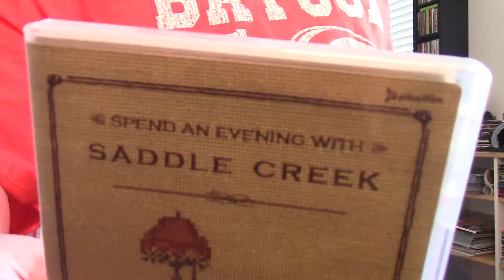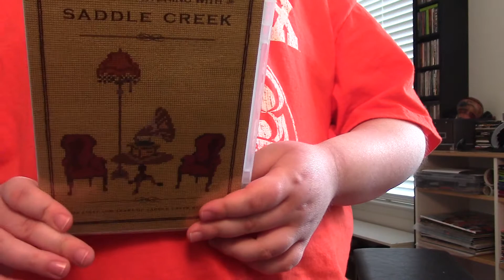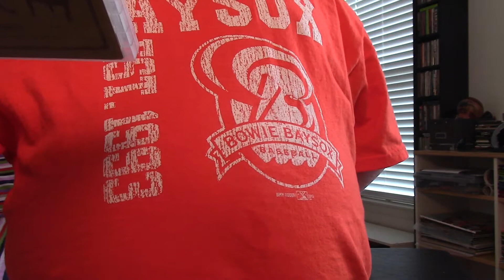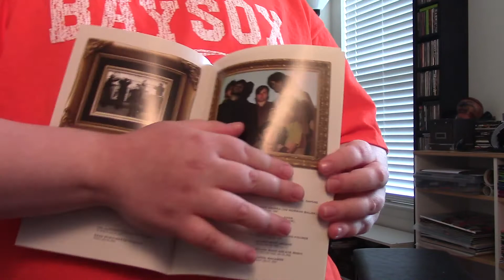Documentary of the Day (Ep. 3): Spend an Evening with Saddle Creek